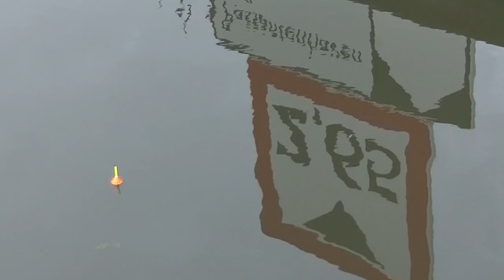Polder, PIKE, Strike, CATCH & RELEASE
Pike fishing in The Netherlands, below sealevel.